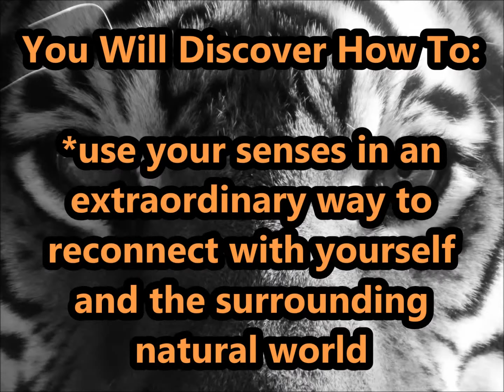Welcome to The CATalyst